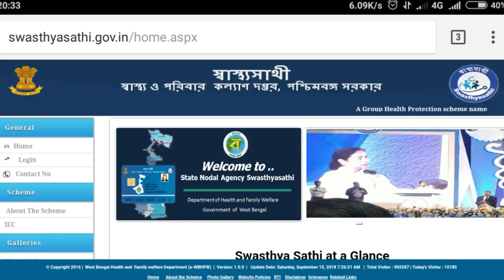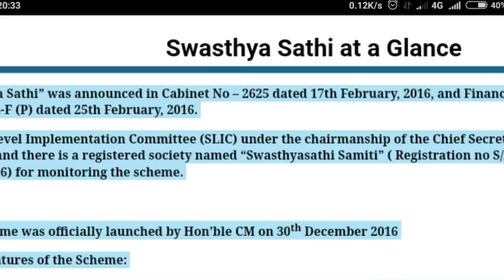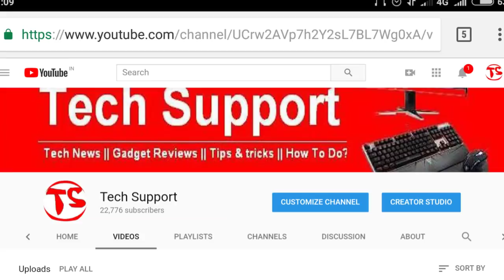প:ব: সরকারের নুতন ঘোষনা।West Bengal government increase SWATHYASATHI benifit upto Rs.5 lakh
In this video we have talk about west bengal government project called SWATHYASATHI.West Bengal government increase SWATHYASATHI benifit upto Rs.5 lakh